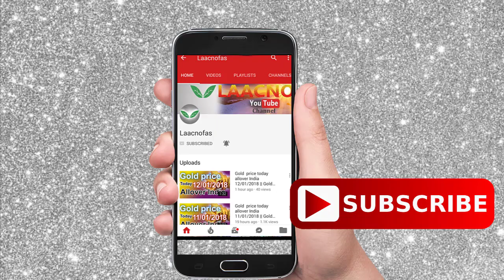Silver price today in India, chennai, mumbai, delhi, hyderabad, kerala, kolkata|| buy silver